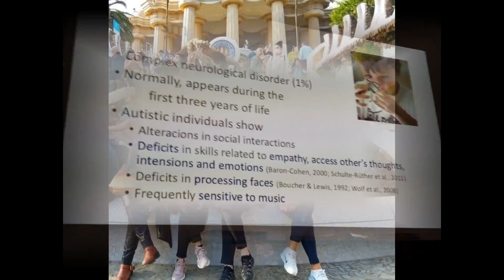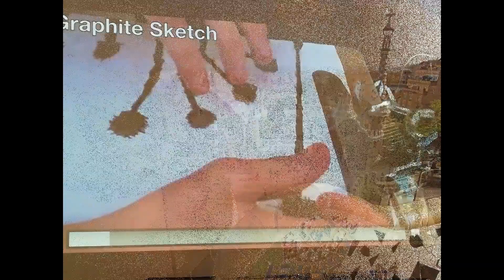Erasmus+ 1st Gymnasium Chalastra at Barcelona October 2021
Erasmus + Program 2021:
Music as a therapeutic method in resolving learning difficulties